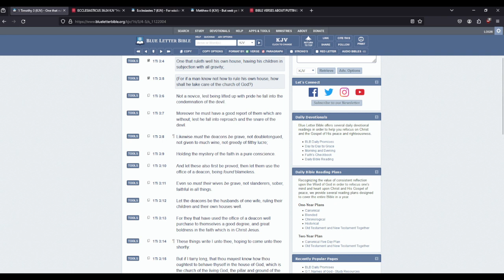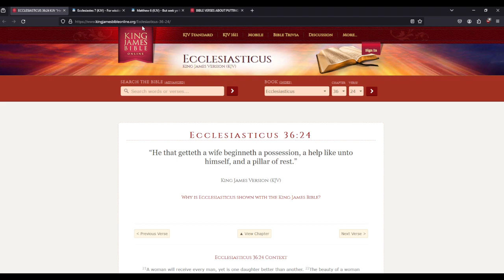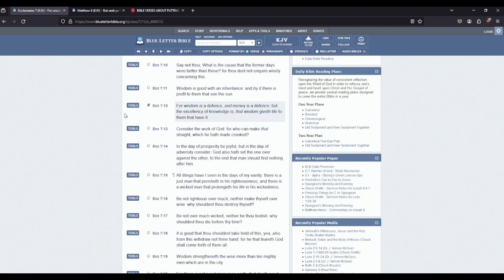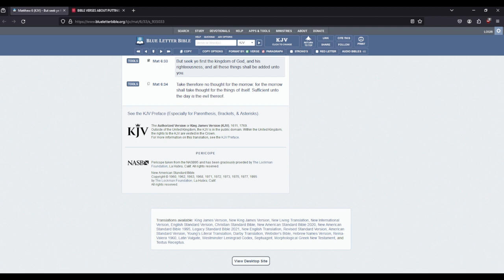TAKE CARE OF YOUR HOUSEHOLD.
1. Judah- Negroes
2. Benjamin- West indians
3. Levi- Hatians
4. Simeon- Dominicans
5. Zebulon- Guatemala to Panama
6. Ephraim- Puerto Ricans
7. Manasseh- Cubans
8. Gad- Native American Indians
9. Reuben- Simenole Indian
10. Napthali- Argentina to Chile
11. Asher- Columbia to Uruguay
12. Issachar- Mexicans

1.ISRAEL= YASHARAHLA= 12 TRIBES

2.WHITE MAN= AHDAWAM= EDOM
3.INDIA= IYALAM= ELAM
4.ASSYRIA= AHSHAWAR= ASSHUR
5.SYRIA= AHRAM= ARAM
6.ARABS= YASHAMIAHLA= ISHMAEL
7.CHINESE= MAWAAHBA= MOAB
8.JAPANESE= IMAWAN=- AMMON
9.ETHOPIANS= KAWASH= CUSH
10.EGYPTIANS= MATAZARYAM= MIZRAIM
11.NORTH AFRICA= PAWAT= PHUT
12.SOUTH AFRICANS= KANAIN= CANAAN
13.TURKEY= GAMAR= GOMER
14.RUSSIAN= MAGAWAG=MAGOG
15.GREEK= YAWAN= JAVAN
16.GERMAN= ASHKANAZ= ASHKENAZ
17.SPANISH= THARASHYASH= TARSHISH
18.CYPRUS= KATHAYAM= KITTIM